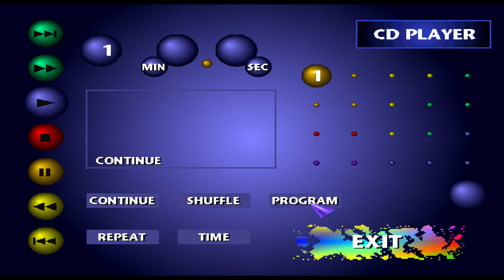Sony Playstation BIOS - 4K - PS1 - Duckstation - i7 2600 - GTX 970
Sony Playstation BIOS - PS1 - 4k
Sony Playstation - Duckstation
December 2021

the Sony Playstation's BIOS in high quality...

4K 60fps quality may take an extra hour or two for YouTube to process.  If either HD or 4K are not available, check back shortly.

16gb DDR3 (4x4gb)